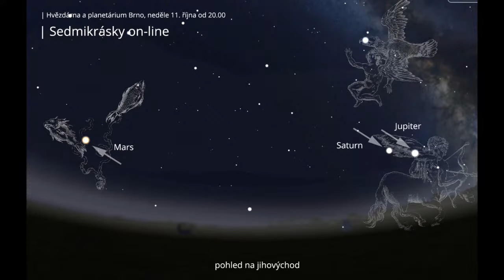Sedmikrásky online | 01